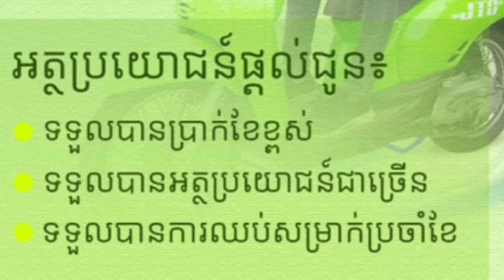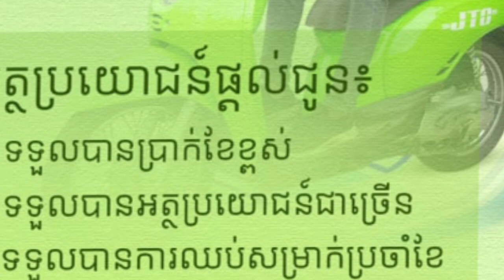ប្រភពការងារ episode56 JobSource ជាបន្ទាន់ ពេញម៉ោង jobs បុគ្គលិកផ្នែកលក់ ជាច្រើននាក់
គោលបំណងក្នុងការបង្កើត  Channelនេះ!
+ផ្តល់ឱកាសការងារល្អៗ ថ្មី បុគ្គលិក និង និសិ្សត
+ផ្លាស់ប្តូរបទពិសោធន៍ការងាររបស់ខ្លួនអោយកាន់តែប្រសើរឡើងបន្ថែមទៀតដើម្បីសម្រេចនូវក្តីសុបិន្តរបស់ខ្លួននៅពេលអនាគត